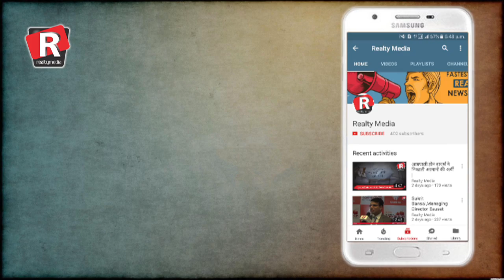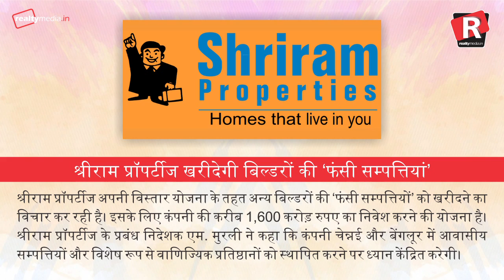Daily Superfast News| Monday, 18th December, 2017